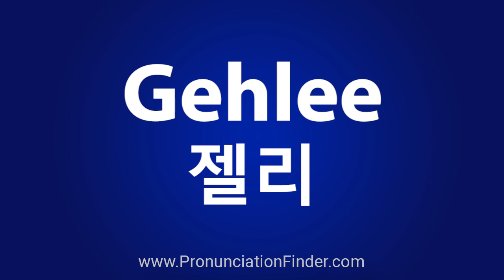How To Pronounce Gehlee 젤리